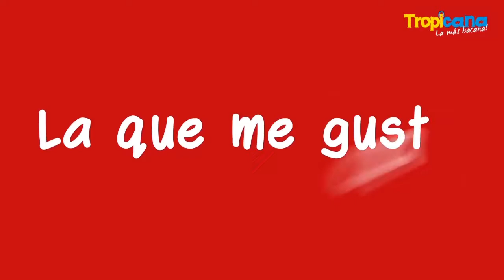Muebles ( Chiste Con Lorna Cepeda )